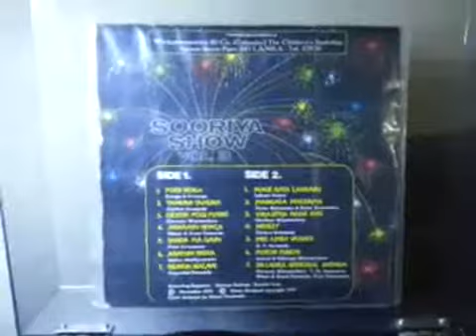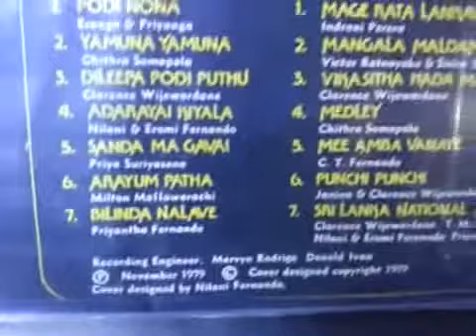Podi Nona - Eranga & Priyanga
Podi Nona -  Eranga & Priyanga Original Vinyl by RohMal